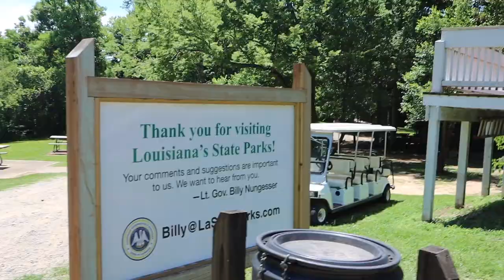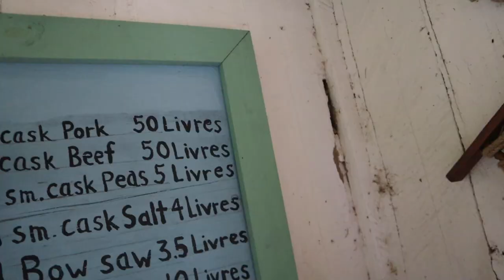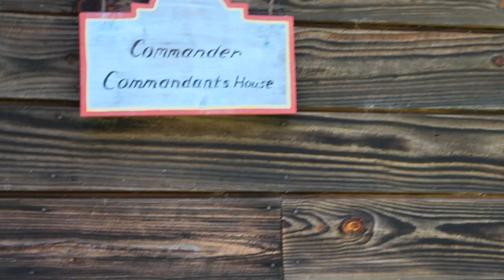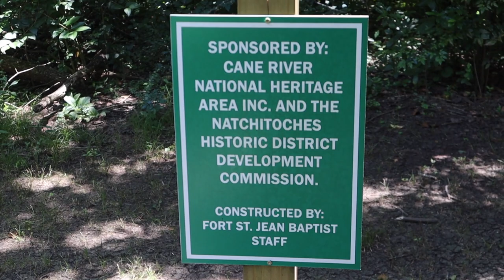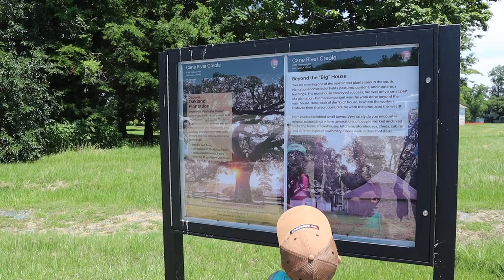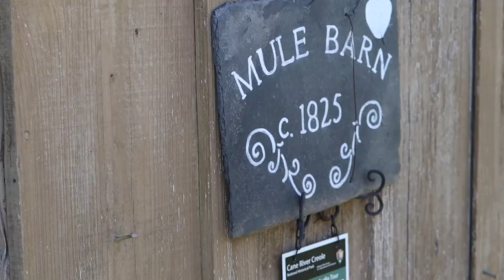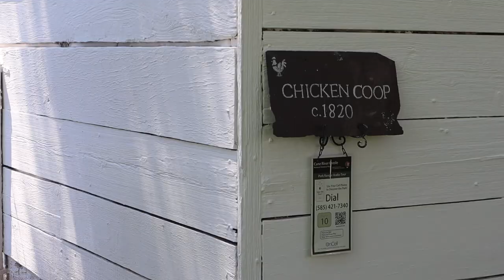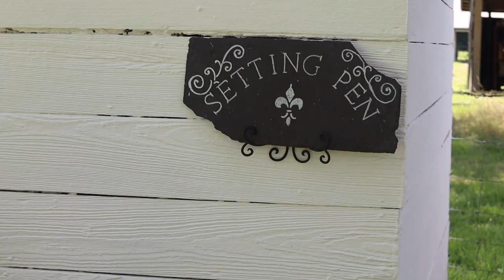Experiencing History in Natchithoches Louisiana | Fulltime RV Family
There was 2 historical sites that we visited on this trip. First was Fort St. Jean Baptiste, second was Cane River Creole National Historical Park. Both parks were amazing.

Canon M50

iPhone SE and 8

DJI Osmo mobile 2